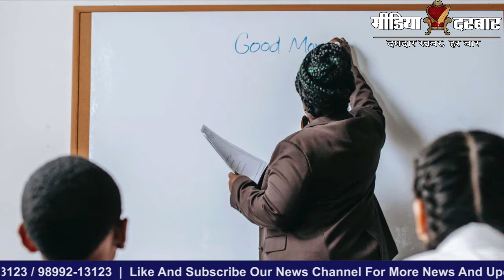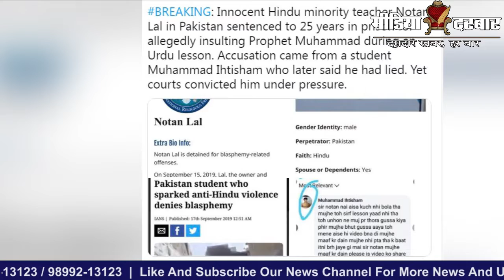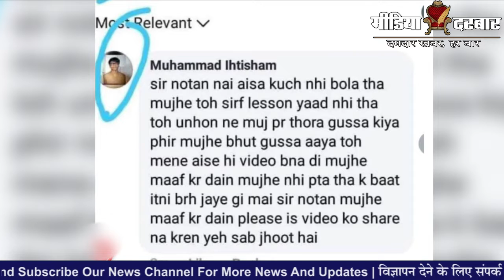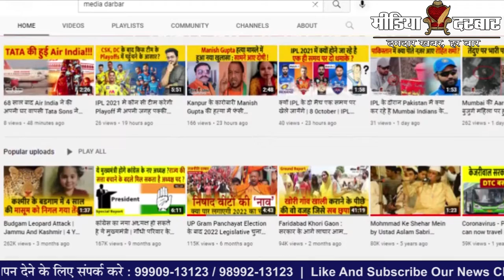Pakistan: हिन्दू शिक्षक को सुनाई उम्रकैद की सजा, छात्र ने लगाया था ईशनिंदा का झूटा आरोप|Media Darbar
शिक्षक छात्रों की जिंदगी में बहुत महत्वपूर्ण जिम्मेदारी निभाते है, वह बच्चों के वर्तमान और भविष्य को एक सफल सांचा देने का कार्य करते है, जिसके लिए शिक्षक का अपने छात्रों को मार्ग से भटकने पर उन्हें वापिस उसी मार्ग पर लाने का पूरा अधिकार होता है, लेकिन पाकिस्तान में एक शिक्षक का अपने भटके छात्र को सही रास्ते पर वापिस लाना शिक्षक पर ही भारी पड़ गया, जहाँ एक छात्र ने क्रोध की अगनी में अपने हिन्दू शिक्षक पर ऐसा झुटा आरोप लगाया, जिसने उस हिन्दू शिक्षक की जिंदगी बर्बाद करके रख दी. तो चलिए आपको बताते है की क्या है पूरा मामला |

:- Sports News
:- Movies Review:- Latest Bollywood
:- Ground Reports
:- Top Trending Videos & Topics
:- Entertainment News
:- News Analysis of The Day
:- Sahitya & Dharm
:- Sair Sapata